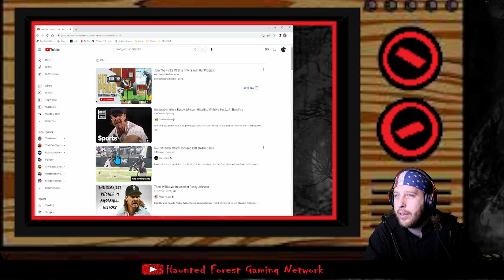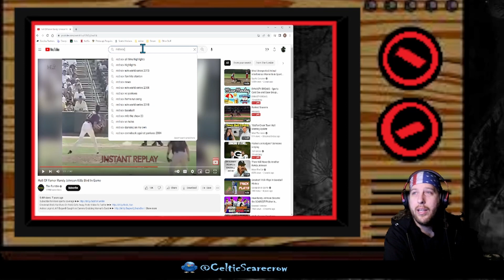Reaction to MLB WTF Crazy Moments